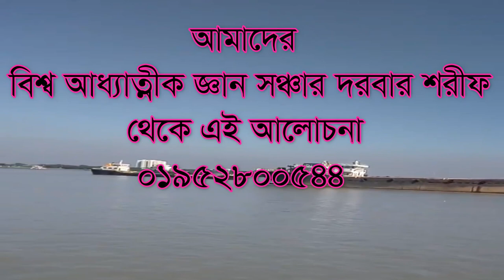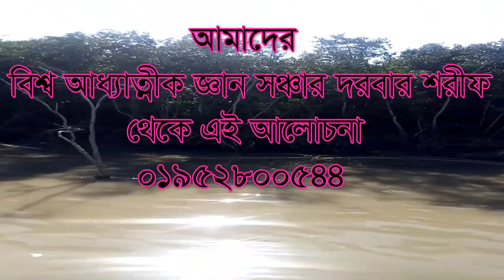কাম প্রেমে যারা আশক্ত ইহকাল ও পরকাল ধ্বংস তারা। kam preme jara ashokto ehokal o porokale dhongsho